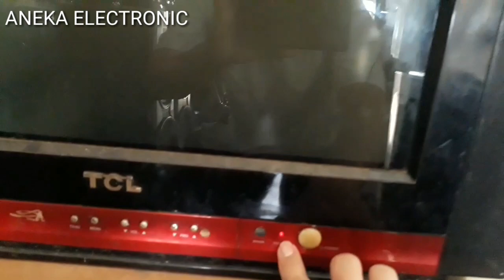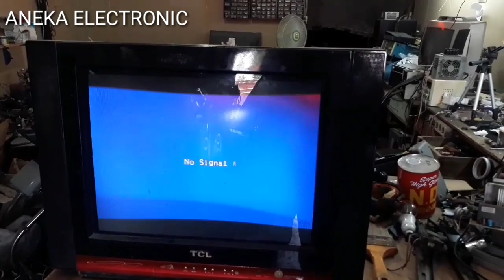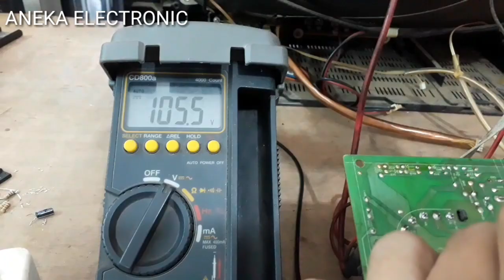TV TCL tegangan B+ over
video kali ini cara menangani /memperbaiki TV TCL tegangan B+ over atau tegangan naik pertama kita cek dulu penyebab tegangan b+ over dari mana asalnya...